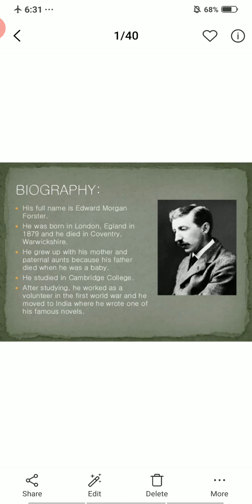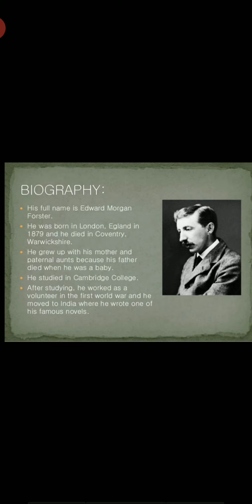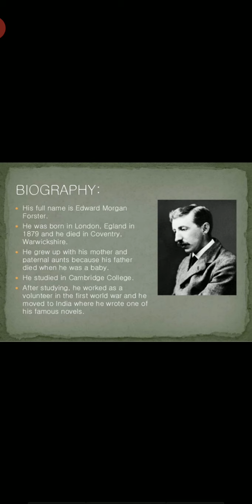JAYOTI VIDYAPEETH Eng Language EM Forster Lecture 1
TOPIC -Eng Language EM Forster Lecture 1
JVN EKTA RANA